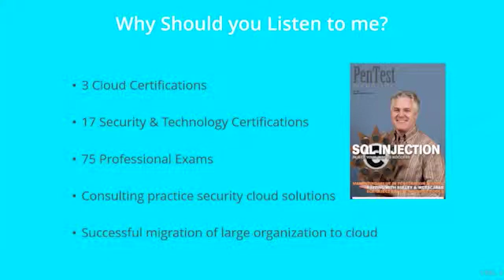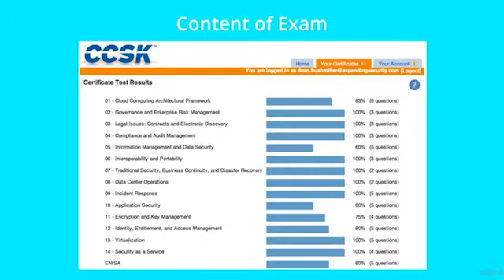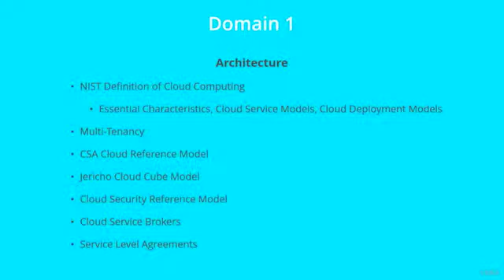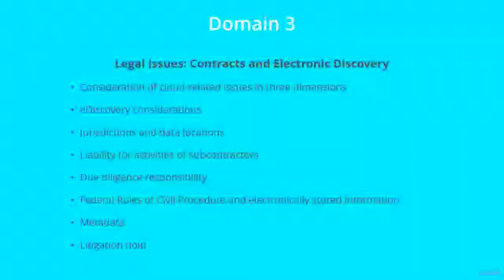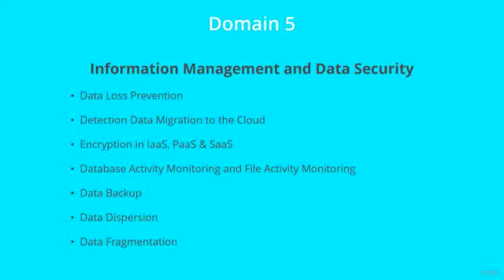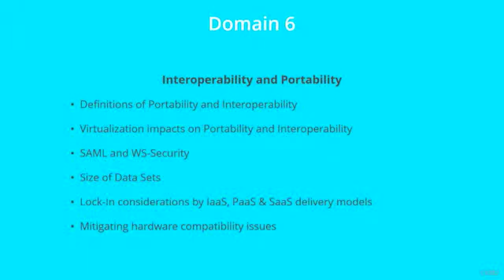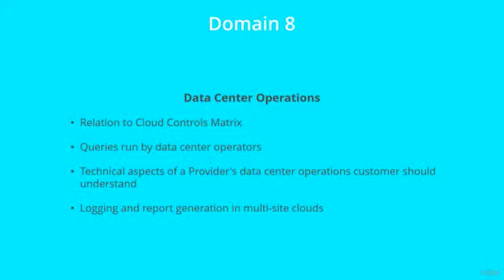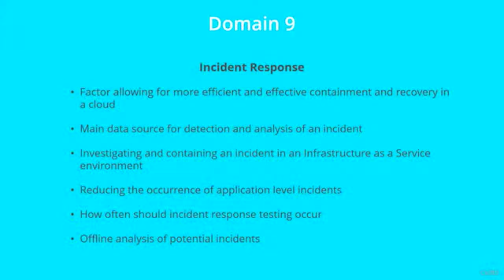Cloud Computing Security Knowledge CCSK Online Training by Learning247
Cloud Computing Security Knowledge (CCSK) Intro